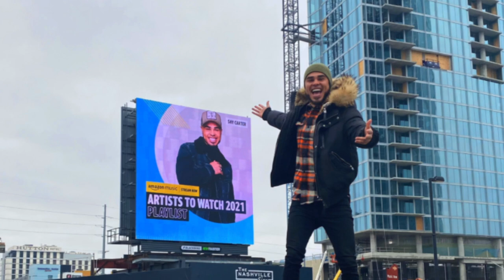Hit Songwriter Shy Carter steps out into the spotlight with "Good Love”.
You may not know his name but I am CERTAIN you are familiar with at least one of Shy Carter's songs.
"Someday" - Rob Thomas
"Stuck Like Glue"- Sugarland
"It Don't Hurt Like it Used To" - Billy Currington
"Speak to a Girl" -  Tim McGraw and Faith Hill
"Heaven"  and "Good As You"  - Kane Brown
and the massive hit  "One Call Away"  with Charlie Puth.

Shy has been making music for years, but now he is front and center as the  artist. Signed to Warner Nashville, Carter just released "Good Love" and has more music on the way.
So why would an uber-successful songwriter want to be an artist?
We find out in this episode of Connected with Kelly.

1:12 - How Shy got started in music
2:20 - Writing hits for Charlie Puth and Sugarland
7:20 - Why he wants to be an artist
10:55 - Teaser of "Good Love"
12:25 - What advice Tim McGraw gave to him